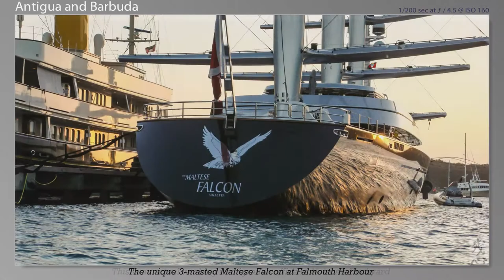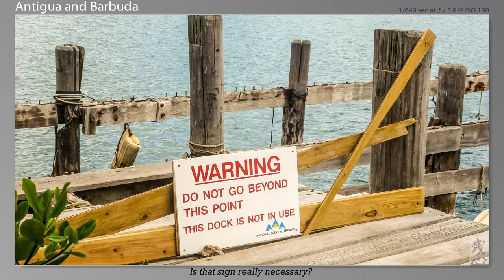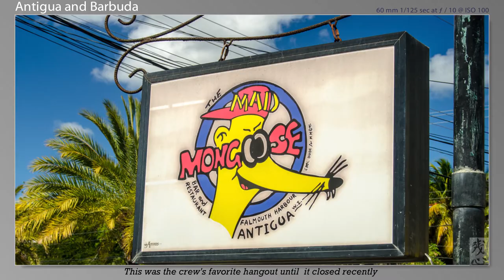Antigua and Barbuda - Impressions Slideshow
Photographs taken around Antigua and during various Antigua Sailing Week regattas